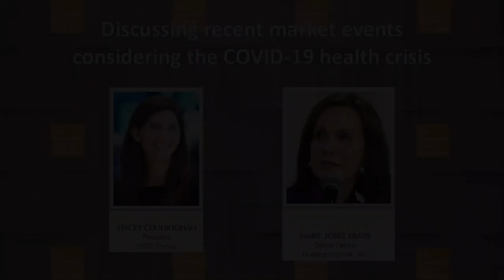ECNY Events - Stacey Cunningham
Stacey Cunningham
President, New York Stock Exchange Group (NYSE)
Discussing recent market events in light of the COVID-19 health crisis with Marie-Josée Kravis, Chair of The Economic Club of New York and Senior Fellow, The Hudson Institute

(Audio only)